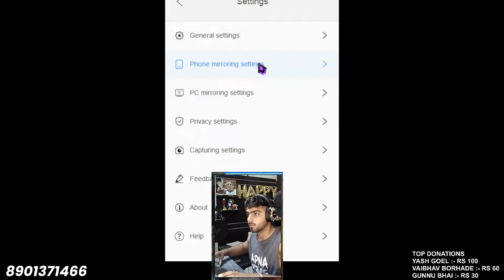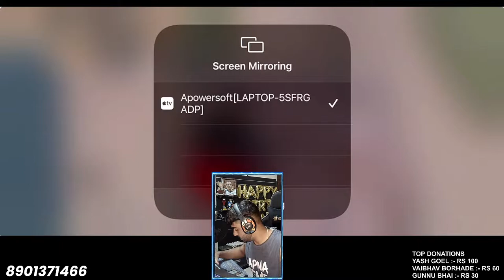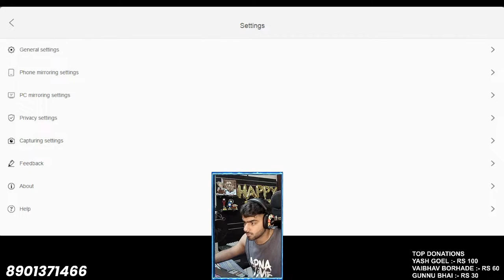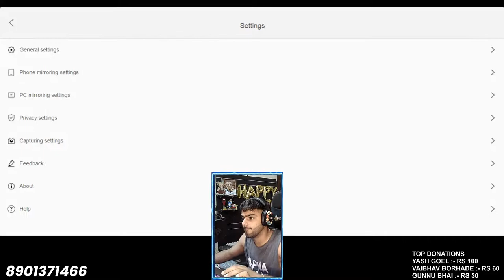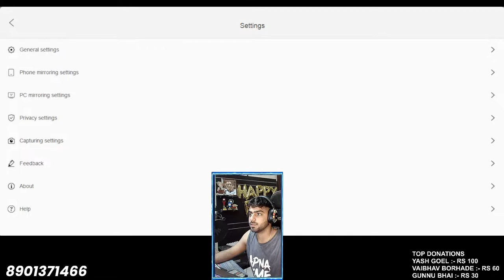KAL SE COLLEGE 😢 | #152 | INDIA | DEIFIC . exe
🔶🔸🔶🔸   About  🔸🔶🔸🔶

Hi, I am Vishwas from haryana many of you know me as Deific.

     🔶🔸🔶🔸  Device  🔸🔶🔸🔶

YASH GOEL :- RS 100
VAIBHAV BORHADE :-  RS 60
GUNNU BHAI :- RS 30

     🔶🔸🔶🔸  Social  🔸🔶🔸🔶

     🔶🔸🔶🔸  Intro Music  🔸🔶🔸🔶

     🔶🔸🔶🔸  Outro Music  🔸🔶🔸🔶